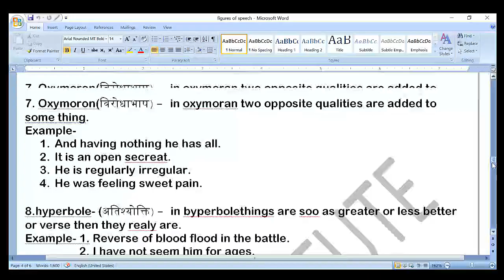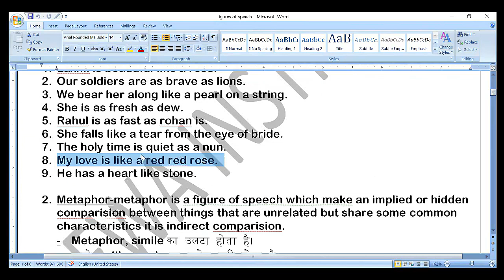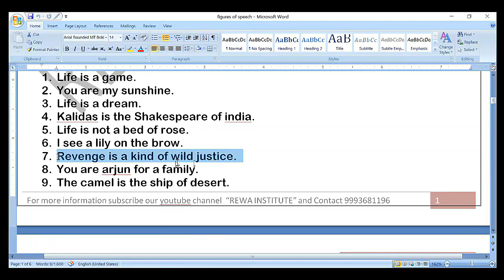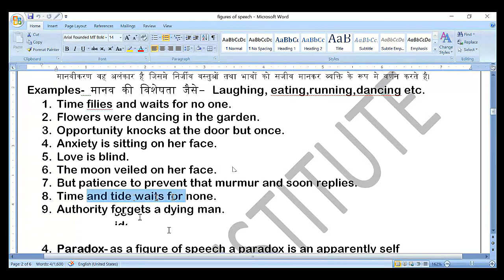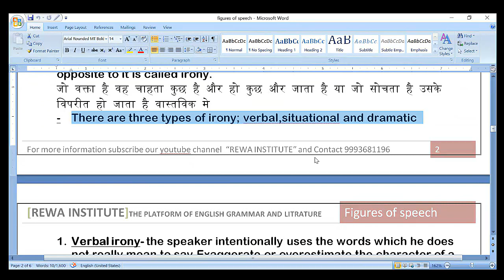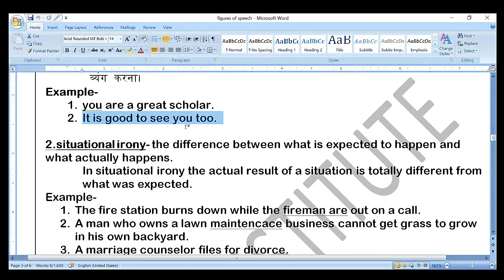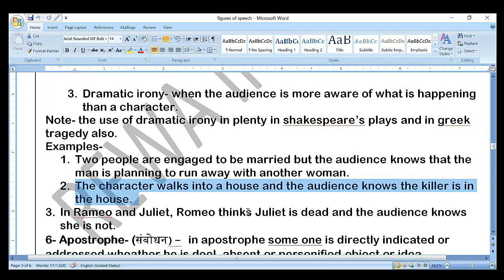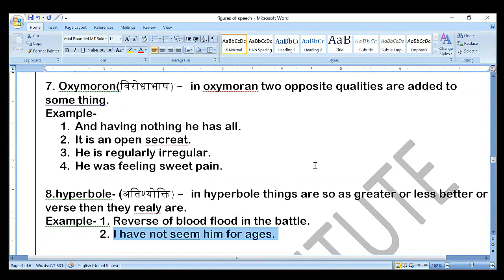Figure of Speech || Simile || Metaphor || Personification || Paradox || Irony || Hyperbol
उच्च माध्यमिक चयन परीक्षा English Test series
English Litrature with Grammar

उच्च माध्यमिक शिक्षक चयन परीक्षा English Test series
Only Literature